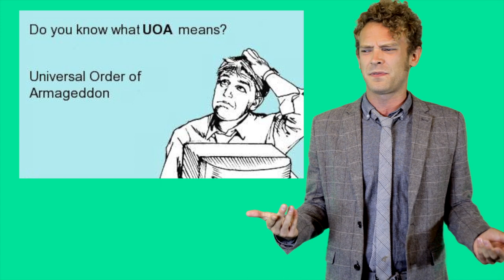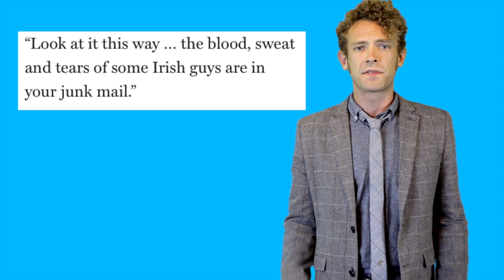The Speakeasy EP #1 - XXX ANACONDA, PHIL SPECTOR, LEO ROMERO, JACK WHITE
Welcome to The Speakeasy hosted by Alex Moore

This is the place to find all the irrelevant music news and entertainment that you don't care about, but we live for.

for more videos of bands performing live in our secret Speakeasy location

Written By
Taylor DeJean Brown
Danielle Matthews
Ben Watson
Taylor Bro
Shane Kennedy
Paul Liddle
John Iadarola
Michael Marshall